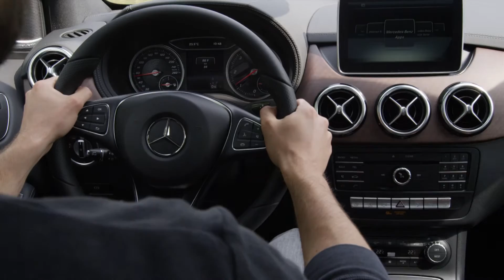Mercedes-Benz B-Class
B 220 CDI 4MATIC - Driving scenes